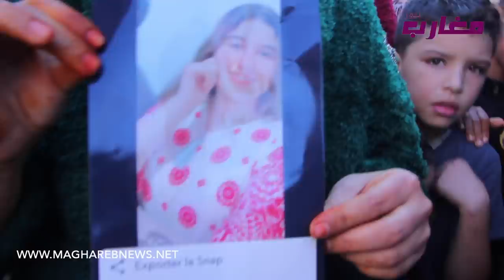سمعو اش قالت بعدما دخلت عند ال**م*ر*ح__و.مة سلمى الى مستودع ا.لا***م**و.ا.ت فيديو حصري